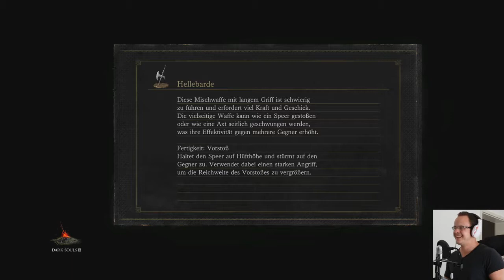Attacke!!!! 🎮 DARK SOULS 3 - Part 05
--][ Let's Play: ,, Dark Souls 3 " Part #005 Deutsch mit Facecam und auf der XBOX ONE ][--

--][ Dark Souls 3 für die XBOX360 käuflich erwerben: ][--